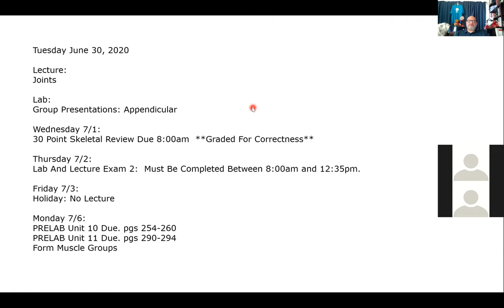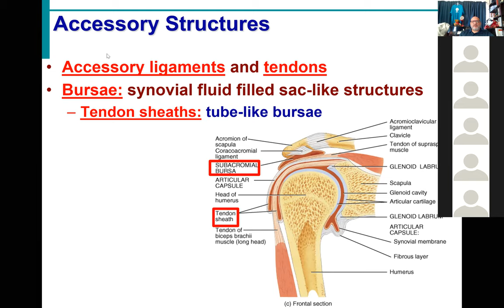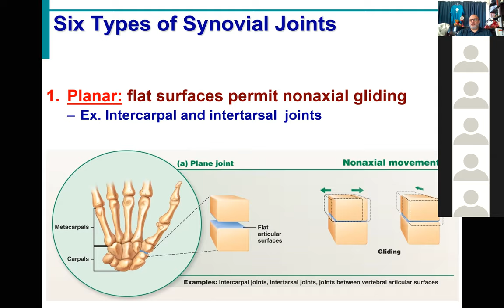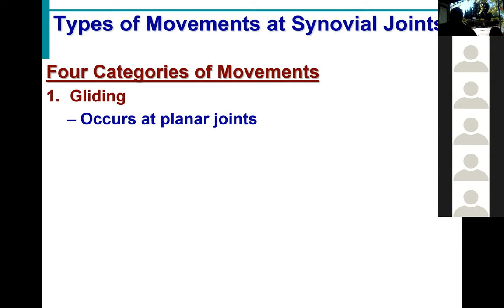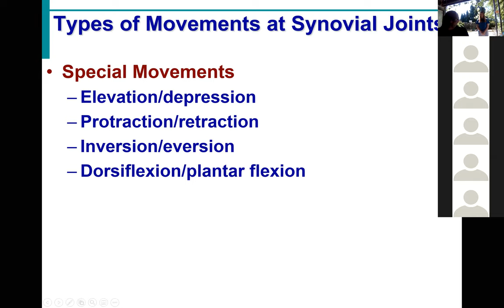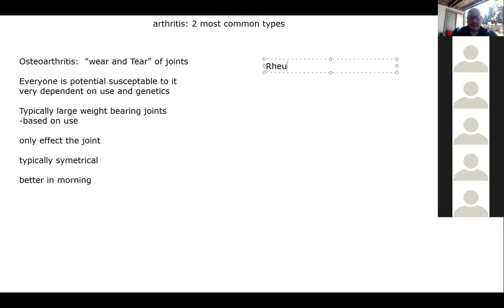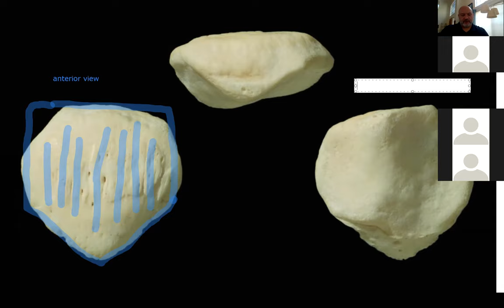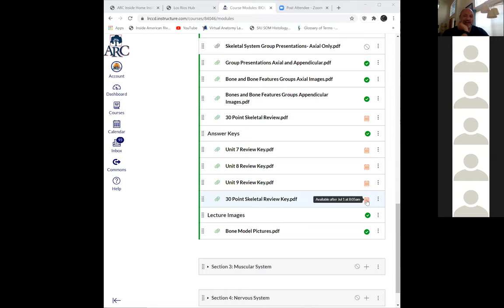Summer 2020 BIOL430 Skeletal System Lecture 5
We finished off the joints materials.  Including a special guest star for movement vocabulary!